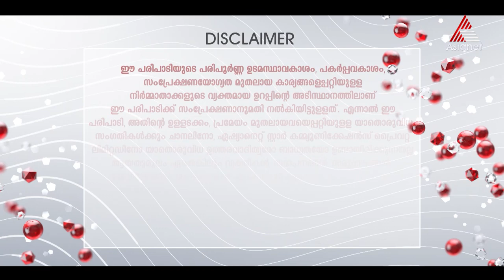പഥ്യമുണ്ടെങ്കിൽ മരുന്നെന്തിന്‌, പഥ്യമില്ലെങ്കിൽ മരുന്നെന്തിന്‌. !!!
Health Now || Pathyam